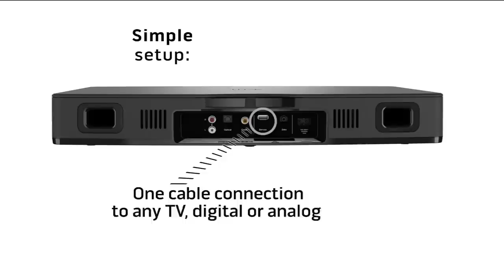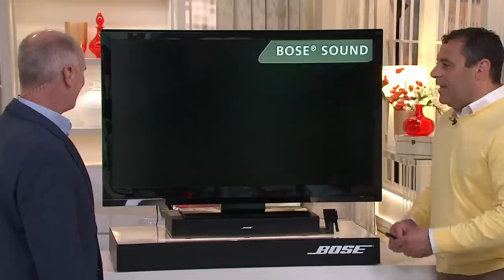Bose Solo TV Sound System with Dan Hughes